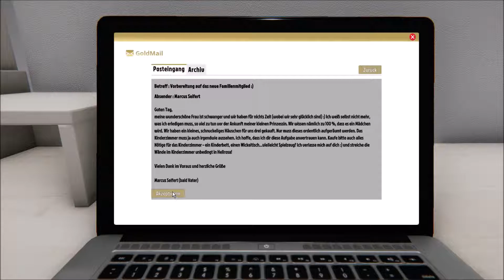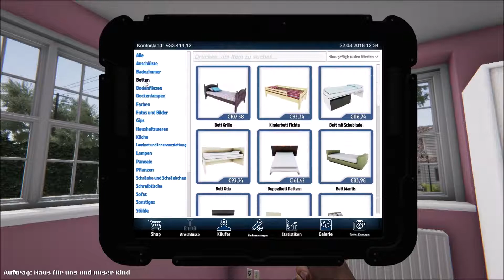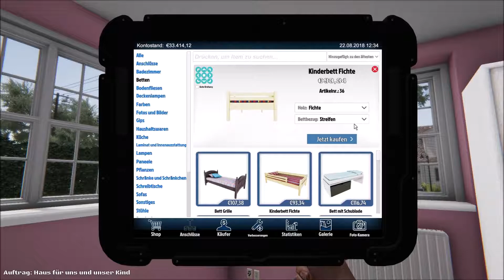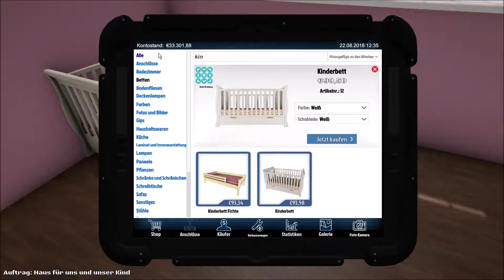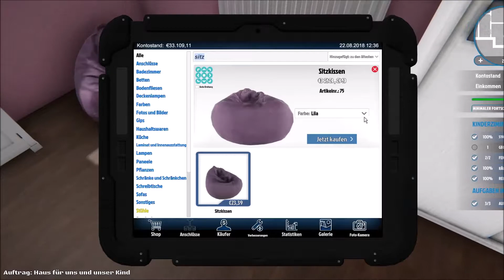Let's Play House Flipper #5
Let's Play
House Flipper
Teil 5